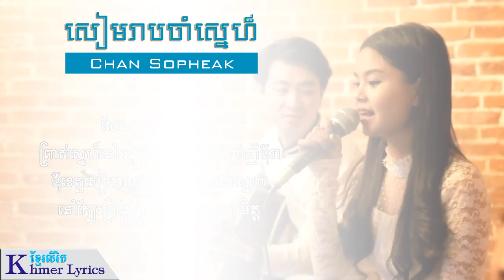សៀមរាបចាំស្នេហ៏ - Chan Sopheak [Audio+Lyrics]